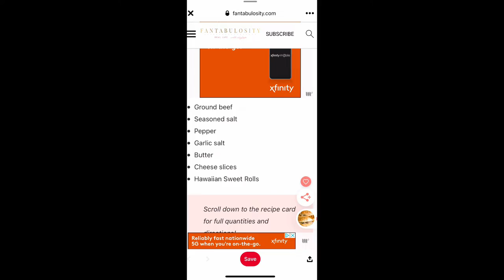Simple and Quick Cheeseburger Sliders with Hawaiian King Rolls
Yes, I totally have a section in this video where I only have pictures.  When I thought I hit the record button, I actually hit stop.  Oh well, life happens.

This meal is super delicious and versatile!  Change out the buns, the cheese, the toppings and more!

INGREDIENTS

▢12 Hawaiian Rolls 1 package of Kings Hawaiian Rolls
▢1 teaspoon seasoned salt
▢1/2 teaspoon black pepper
▢6 slices american cheese
Garlic Butter Topping  (OR USE SPRAY BUTTER)

INSTRUCTIONS

Preheat your oven to 375°.
Take the white tray of buns out of the bag packaging (if using King's Hawaiian Rolls).
Using parchment paper, unroll enough paper to make it the size of the tray that the rolls come in. Cut the parchment paper to the size of the tray of rolls.
Set the tray of rolls aside and place raw ground beef on parchment paper and flatten to the size of the parchment paper. This will make the ground beef a rectangular shape, when spread close to the sides of the parchment paper NOTE: You're using the parchment paper as a guide to know what size to flatten the ground beef to, so it can fit nicely on the rolls after cooking.
Season ground beef with seasoned salt and pepper. (Amounts given in recipe card, or you can use your desired amount!)
Now place parchment paper and ground beef rectangle in to rimmed baking sheet or cake pan.
Bake at 375° for 15-17  minutes or until juices run clear on the top.
Garlic Butter Topping
While ground beef is baking, this is a great time to make the garlic butter and prep your rolls.
In small microwavable dish, melt butter and then add in garlic salt. Stir to combine, and set aside.
Roll Prep
Using a bread knife, and keeping the sides of the 12 rolls connected… cut the rolls in half, long ways, creating a giant top layer and bottom bun layer. This way you can easily place the rectangle ground beef layer, once fully cooked, on top of bottom full layer of buns. (No need to try and build 12 individual sliders when it can all be done in one step.)

Burger Assembly
Once the ground beef has finished baking (and juices are running clear) remove the pan from oven. (TIP: You can leave the oven on if you prefer, to toast buns in the next few steps.)
Carefully, with a large spatula, pick up beef and tilt to drain excess grease back in to the pan.
Then, place bottom layer of rolls, upside down on top of beef, and flip and transfer burgers to a clean baking sheet. This will result in the ground beef and bottom layer or rolls on the new baking sheet with the parchment paper facing up. (See images in blog post for tips!)
Remove the parchment paper and throw paper away.
Place 6 slices of cheese on top of ground beef. (we use American but you can use your favorite kind).
Then, place the top bun layer on top of the cheese.
Using a basting brush, brush the top of the buns with the garlic butter you have prepared.
Place the baking tray of assembled sliders in a 375° oven, for 3-4 minutes or until cheese has melted and tops are golden brown.
Remove from oven (careful, HOT!) and you can now cut the burgers in to sliders by using a pizza cutter (my favorite) or by cutting on the lines with a knife.